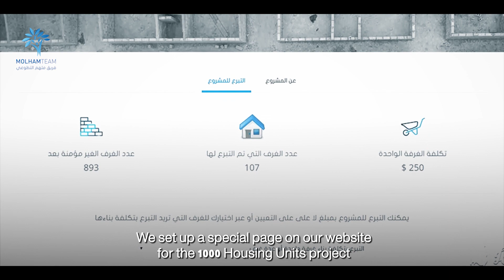1000 Housing Units for 1000 Displaced Families | ألف غرفة لألف عيلة نازحة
مأساة الخيمة بالشتا وبالصيف، يا ترى في حل؟ لازم يكون في! شوفوا الفيديو
للتبرع على الرابط :

Isn’t there any solution to end the year-long suffering of people living in camps? Watch the video to find out